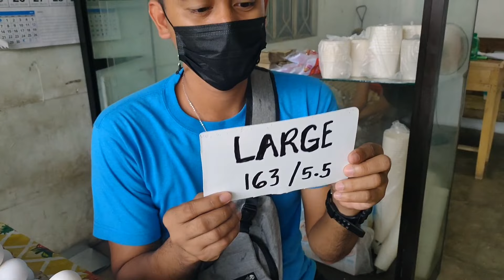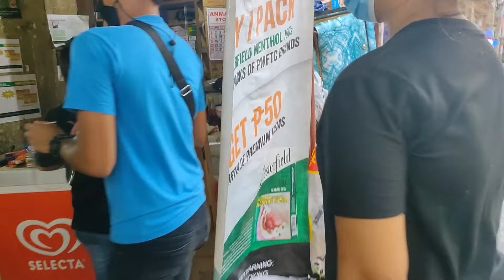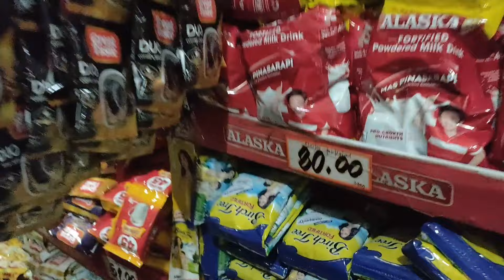Sinamahan ako nila @ohdeeva at @Bating Mamili ng Pang Ayuda ko sa aming Lugar | Billy Oriel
Sinamahan ako nila ‎@Oh Dee Va  at @Bating Mamili ng Pang Ayuda ko sa aming Lugar | Billy Oriel